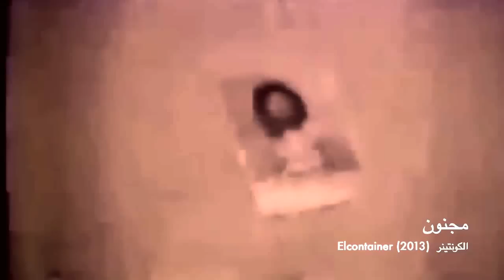Majnoun [مجنون] - ElContainer [الكونتينر] [The Widow Maker] 2013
مجنون

قالوا لي اني حر أختار
موت أو انتحار
شو هالخيار
خيار
قالوا لي
انه السر مدفون
بقفص فوق الغيوم
لازم أكون
مجنون

مقطع الراب الأول:
ديمقراطية يعني  حر أختار حر اندمج مع مثقفي البار
 طيب إسأل حالك بدك إياها من الغرب في حرية الرصاص و الجيوش ماشية شرق
 وِلا عربية
وين الملك هو السَنَد بِحَمّي بالكرسي و بضلو للأبد
الاقتصاد مهلوك و العرش للولد و مِنثور عليه زي ما ثاروا على الأسد
ولا أضل باحتلال طول عمرى محكوم مشحون ملعون و الضمير معدوم
 ولا أروح للشيوعية و أوزع الميزانية و الشعب طفران و الحكّام برفاهية
 طيب البوذية كل اشي بَقَدِس بتأمل كل يوم و بالدود أكنس
 بتحمل كل يوم و على البلد بأكس
خروج عروج انتحار ارادي

قالولي اني حر أختار
موت أو انتخار
شوه الخيار
خيار
قالولي
انو السر مدفون
بقفص فوق الغيوم
لازم أكون
مجنوون

محتار في صنع القرار و المجهول مخيف والعنف صار خيار
 و العلم و المنطق مطروح لاغتيال و اليد شحادة لدول الانحلال
 راسي صار ميال لاستعمال الأعشاب عشان أفهم موقعي من الإعراب
 هل أنا فعل ماضي مدرب على السكون ولا مضارع موضوع للركون
 أنا الاسم المجرور بالكسر و الفاعل حر و معو أداة حصر
 أم انا مفعول به محكوم بالفتح أو مضاف إليه عديم النفع
و الشعب المسكين نازل دفع
 و الحكم الحكيم مالو نفع
 و الحساب شغال و الحكومة بتصرف
 و الجيش الحر نازل ينسف

موت أو انتحار
شوه الخيار
خيااااااررر
قالولي
انو السر مدفون
بقفص فوق الغيوم
لازم أكون
مجنوون

أووووووأوووووو

أغنية مجنون

الكونتينر -- مجنون  2013
موسيقى و كلمات  الكونتينر.
سجلت في أستوديو "رج برودكشن " في بيت ساحور- جون حنضل, فلسطين
الإنتاج -- احمد الشريف
تصوير: مشعل قواسمي

أغنية , مجنون, تتكلم عن الواقع العربي .

أعضاء الفرقة:
سليمان حرب -- راب
ايفان أززيان -- مغني
أحمد الشريف -- غيتار
عامر يغمور -- غيتار
جورج عبد الله -- باس
خلدون أبو نجمة - درامز

ElContainer - Majnoun 2013
Music and lyrics by ElContainer, Recorded at RJ Music Production-John Handal, Beit-Sahour, Palestine.
Mixing and Editing by: Ahmad Al Sharif
Produced by: Ahmad Al Sharif

 (The Song Majnoun (insaneTalks simply about the present reality in the arab world.

Band Members:
Suleiman Harb - Rap
Ivan Azazian - Vocals
Ahmad Al Sharif - Guitars
Amer Yaghmour - Guitars
George Abdullah - BASS
Khaldoun Abu Nijmeh - Drums

Video Production: Ahmad Al Sharif
Camera Man: Mashal Qawasmi